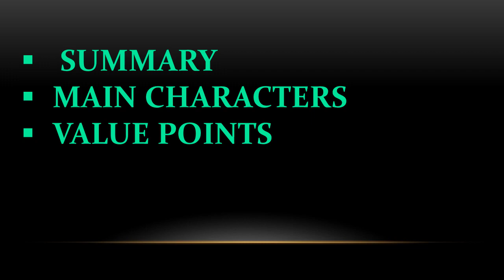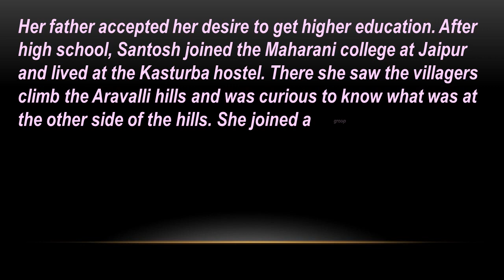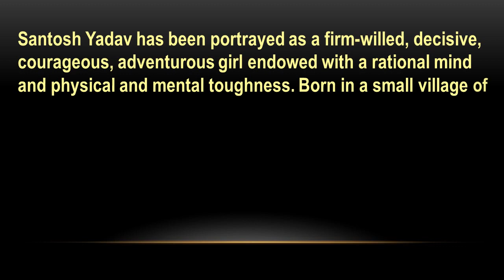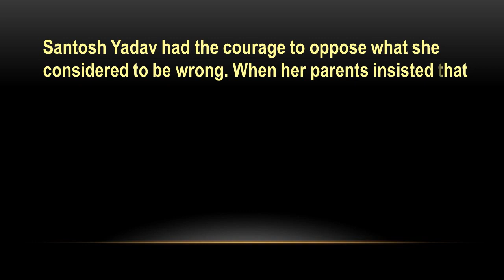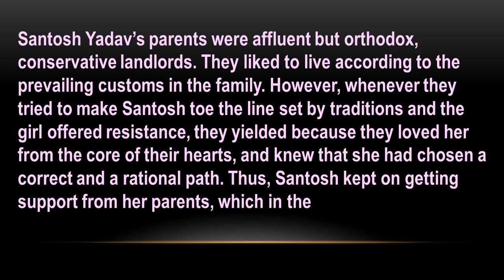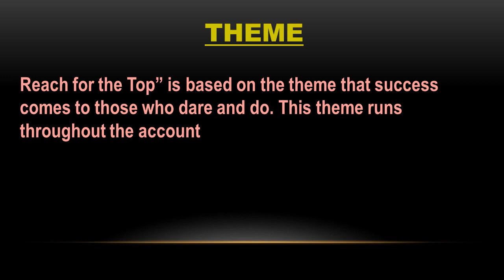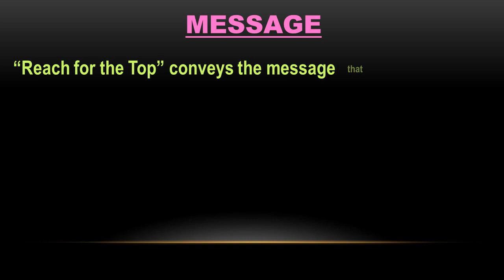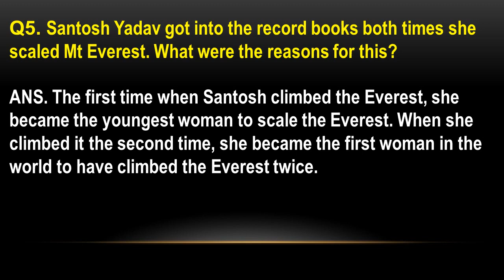Class 9, Day-97, English, Ch-8, Lecture-2, (Reach for The Top) Beehive